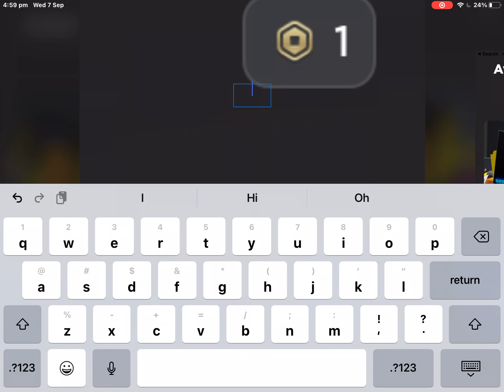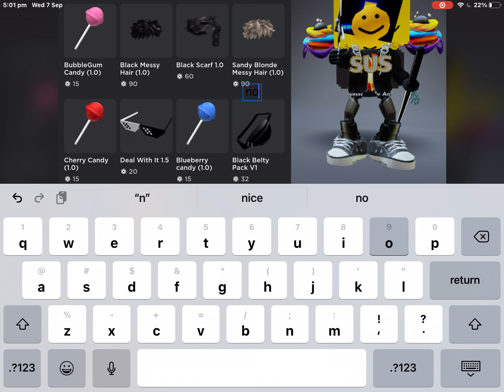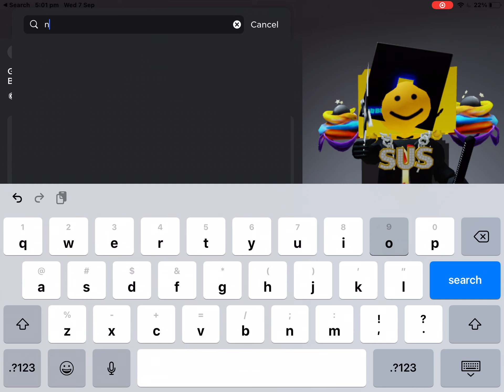When u have 1 Robux (roblox)